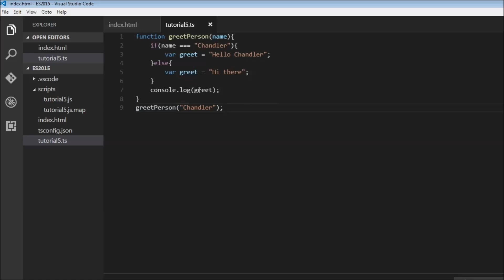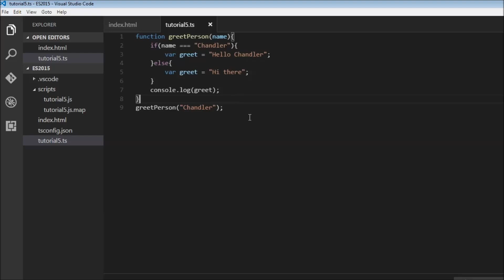ES6 and Typescript Tutorial - 5 - Var Hoisting & Functional Scope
Hoisting with var declaration.
Functional scope with var declaration.

ES6 | ES2015 | Typescript | ES6 Tutorial | ES2015 Tutorial | Typescript Tutorial | ES6 Tutorial for Beginners | ES2015 Tutorial for Beginners | Typescript tutorial for Beginners